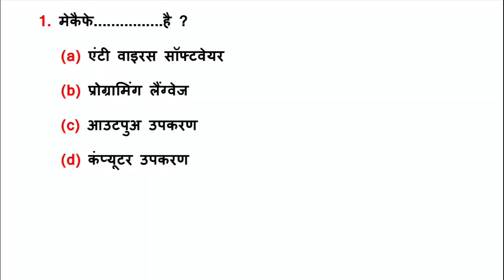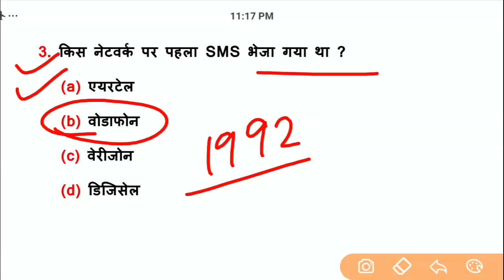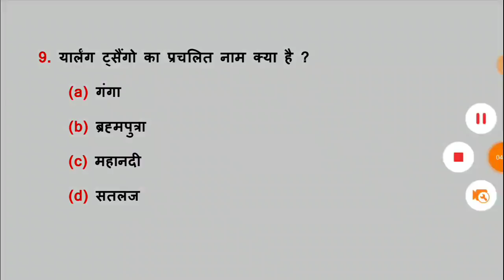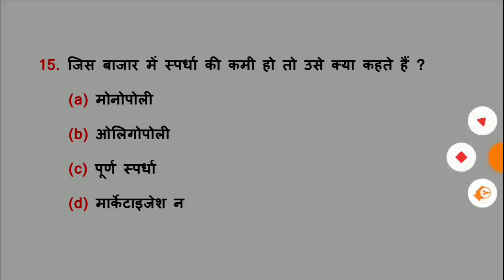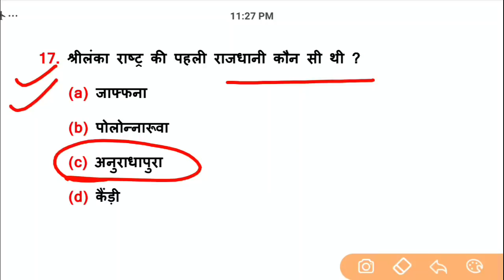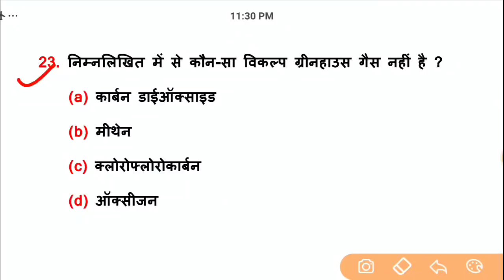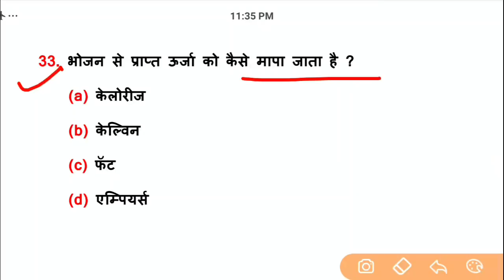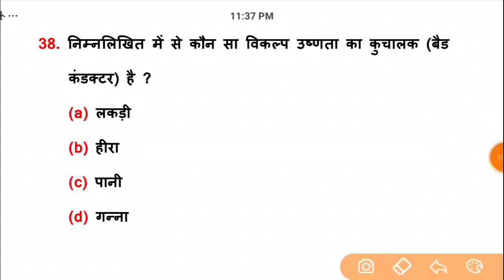RRB NTPC & GROUP D Previous Year Paper | 39th video | क्रैश कोर्स For - railway ntpc & group d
2nd Channel पर Maths (गणित) बेसिक से और Chapter Wise पढ़ने के लिए निचे दिये गये लिंक पर क्लिक करें ⬇️⬇️⬇️